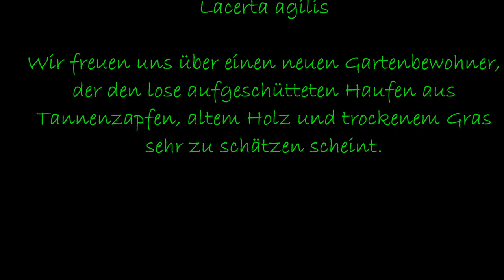tierischgut - Zappa, die Zauneidechse (Lacerta agilis, männl.)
Ach wie schön... vor einer Weile habe ich altes Holz und Tannenzapfen lose auf einen Haufen geschmissen und darauf geachtet, dass dabei ein paar Hohlräume entstehen. Jetzt, wo wir vor Kurzem aus Platzmangel Grasschnitt daneben und irgendwann teilweise darauf gelagert haben, sind anscheinend die "Daunenfedern" das Ausschlaggebende, um Zappa, unserer männlichen Zauneidechse, ein schönes Wohlfühlplätzchen zu bieten. Über sowas freuen wir uns immer sehr. So merken wir, dass wir dem naturnahen Garten wieder ein kleines Stückchen näher gekommen sind.

Leider sehr verwackelt. Hatte mich nicht mit meinem Filmobjekt verabredet, es war einfach da, während wir ein Gartenprojekt filmten, also schnappte ich mir die GoPro und fing sie visuell ein, aber halt nur von Hand und ohne Stativ. Aber ich hoffe, ihr freut euch trotzdem darüber. Vielleicht ist es auch was für eure Kinder, meine schauen gerne solche Naturvideos ;)

Aufnahmen: eigene